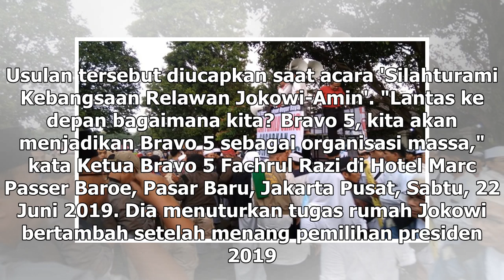Suara Media | Bravo 5 TKN Bakal Jadi Ormas